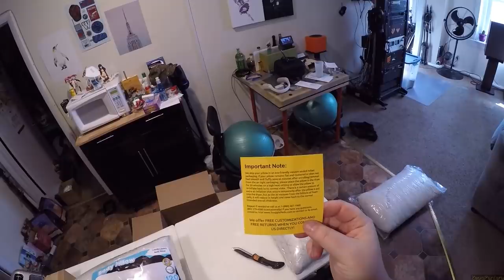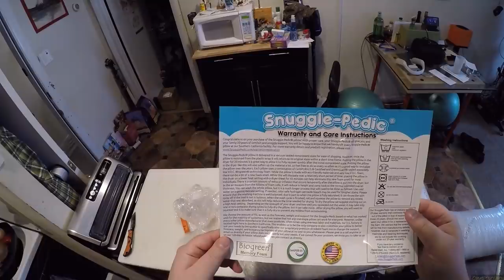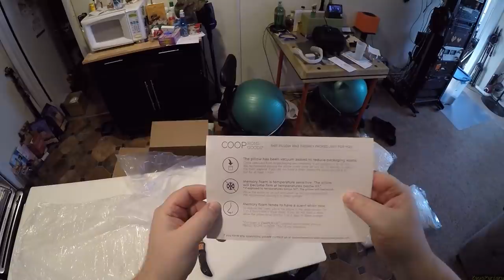Z Unboxing - Body Pillow SHOWDOWN + VONT Headset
Vont Headset
(Thank You Vont)
Unboxing Knife
Baby Oil
Coop Home